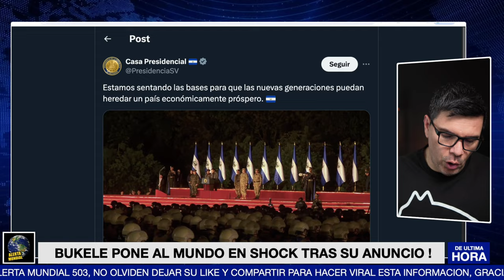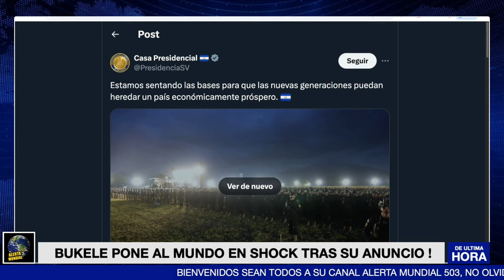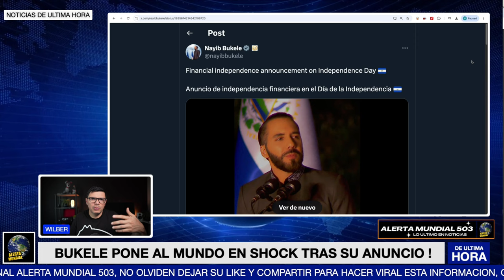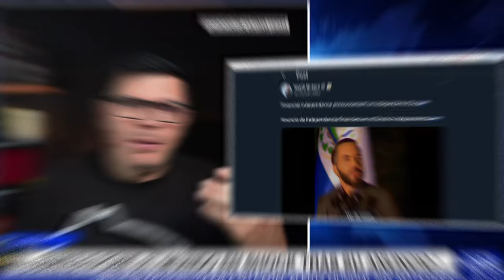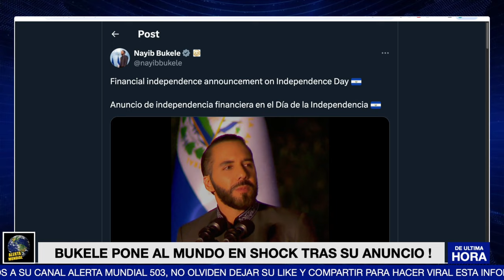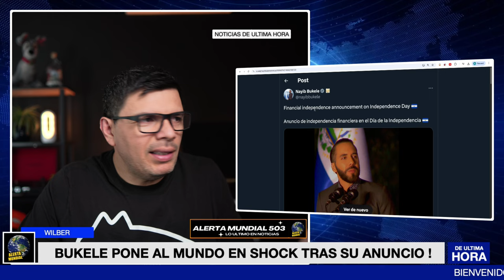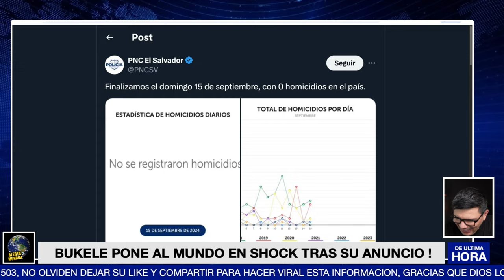AHORITA NOTICIÓN DE BUKELE , EL MUNDO QUEDA EN SHOCK